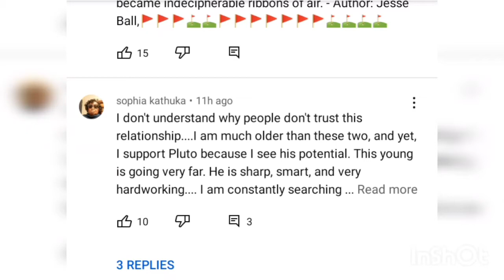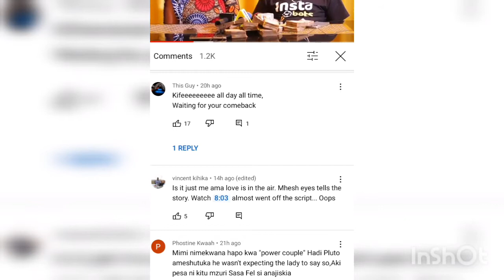THEE PLUTO IN BIG TROUBLE OVER THE 1 MILLION GIFT FROM MHESHIMIWA. /theeplutoshow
Hello my beautiful people on today's video we bring you the latest trending news. Thee pluto is in big trouble over the 1 million gift from mheshimiwa Wangui ng'ang'a. Check out full video for Full details.